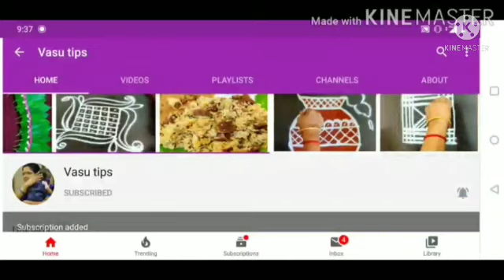தீபாவளி+அமாவாசை +வியாழக்கிழமை பசுவிற்கு இந்த உணவு கொடுத்தால் வாழ்வில் மிகபெரிய முன்னேற்றம் ஏற்படும்